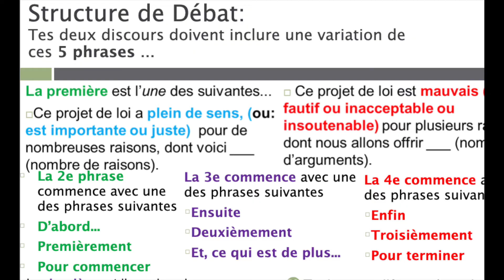Débats & Compromis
Voici un aperçu des sujets de discussions éthiques et de débats pour Sciences humaines 9e à Kelvin, mai 2020.